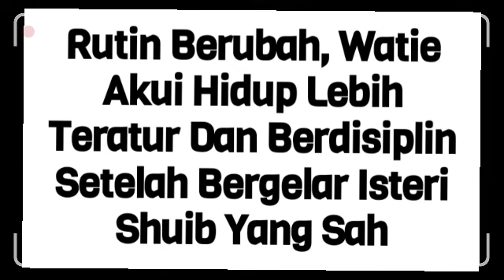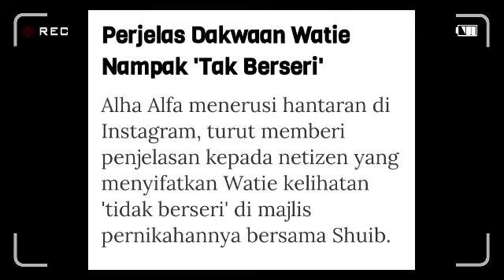Rutin berubah akhirnya Watie umum kejutan buat Shuib, tak sangka selepas sah kini berubah